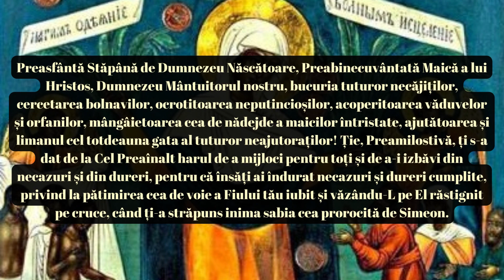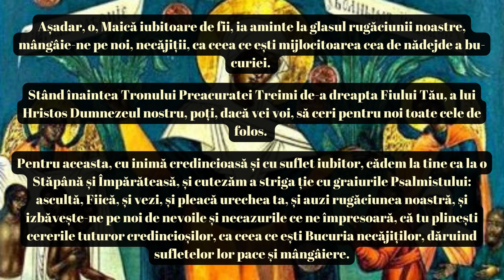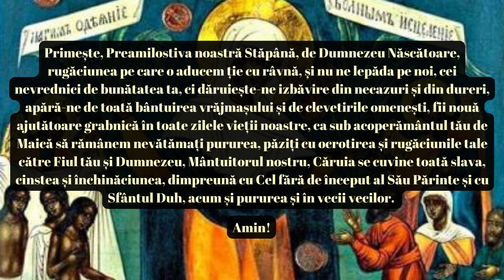Rugăciune către Preasfânta Născătoare de Dumnezeu înaintea icoanei „Bucuria tuturor necăjiţilor”